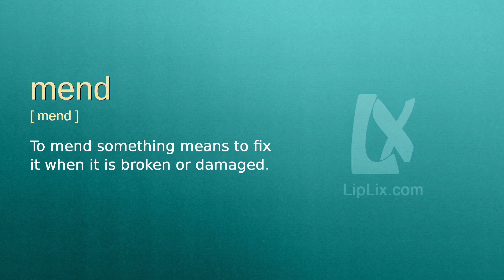Mend : B1 level english vocabulary lesson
In this english video we will see what the word "Mend" means. It's an English word from B1 level vocabulary list.

The word is "Mend", meaning is: "To mend something means to fix it when it is broken or damaged." and example is: "Mother mended the rip in my pants with a piece of cloth.".